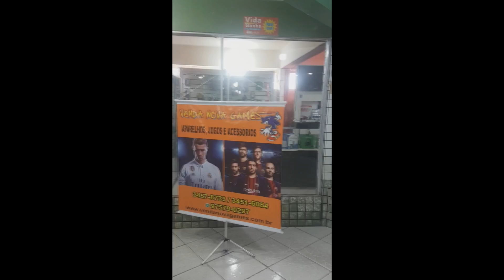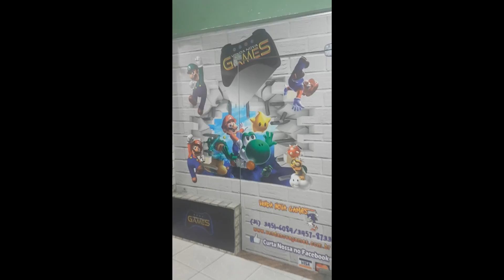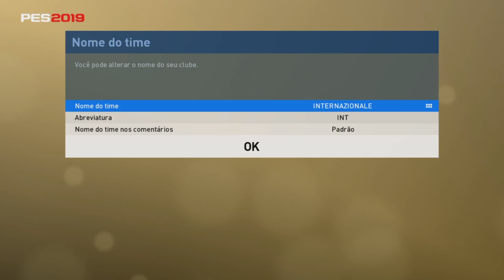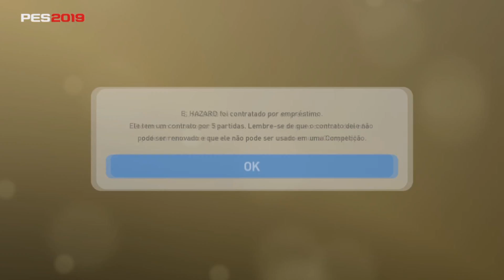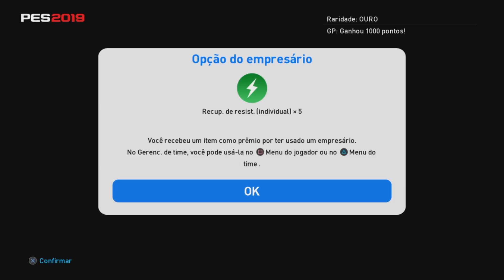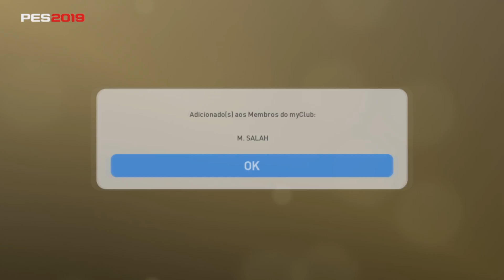PES 2019 - PRIMEIRO CONTATO COM O JOGO COMPLETO + MY CLUB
Nesse vídeo vamos conferir o PES 2019 que acabou de ser lançado.
Vou mostrar sobre o Modo de Jogo My Club que foi o modo que eu mais joguei no 2018 e tenho certeza de que todos querem saber as melhorias e diferenças desse modo.

O PES 2019 foi um presente da Loja Venda Nova Games, por isso todo meu agradecimento por acreditar no meu trabalho. Espero poder retribuir a altura.

Venda Nova Games está no mercado de Games, acessórios, assistência técnica há 15 anos, na região de Venda Nova ( Belo Horizonte) é a única. Hoje em dia através do site você consegue comprar na Venda Nova Games mesmo não morando na Região, eles atendem em todo Brasil e vendem também pelo Mercado Livre.

Então não perca tempo e confira os produtos com os melhores preços que você vai encontrar.